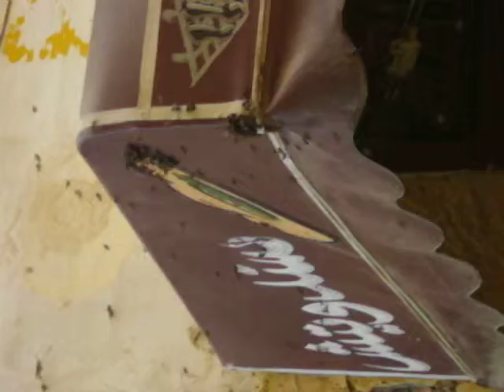Swarm in the Medina!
Across from Travel Source in the Fes medina.